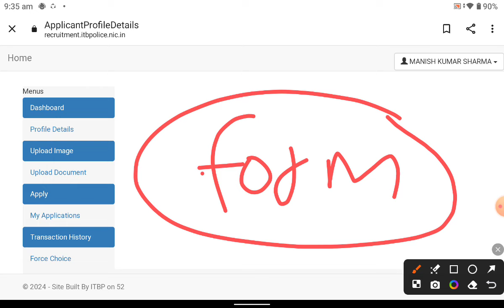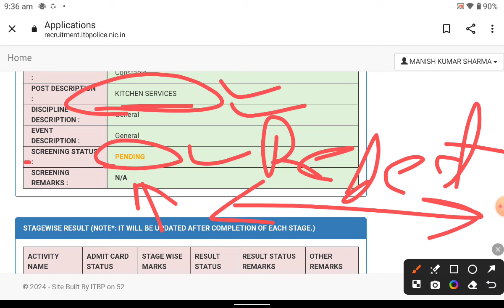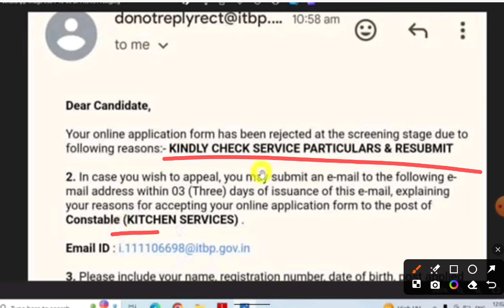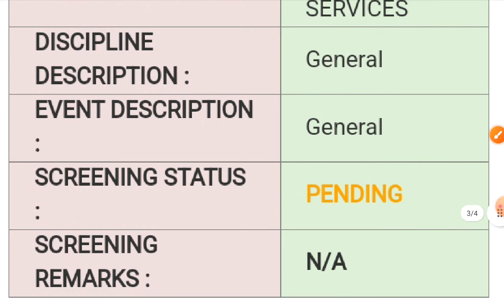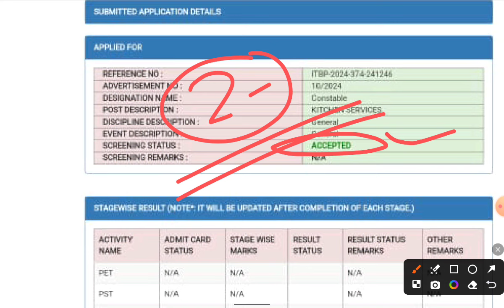ITBP Tradesman Form Reject ❌ हो रहा 💥 बड़ा बदलाव 🥳| itbp Total form fill up 2024/ Safe Score 2024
ITBP kichen Service Total Form 🔥 fill up 🎉 Itbp Tradesman safe Score 2024// itbp competition 2024

ITBP kichen Service Total Form 🔥 fill up 🎉 Itbp Competition 😲safe Score 2024// itbp form status 2024

ITBP Tradesman Physical Date जारी 💥 बड़ा बदलाव 🥳| itbp Total form fill up 2024/ Safe Score 2024

ITBP Tradesman Physical Date जारी 😲 Total form fill up RTI reply बड़ी खुशखबरी 🔥 ITBP safe score 2024
ITBP Tradesman Physical Date जारी 💥 बड़ा बदलाव 🥳| itbp Total form fill up 2024 ||
itbp tradesman new vacancy 2024,itbp tradesman recruitment